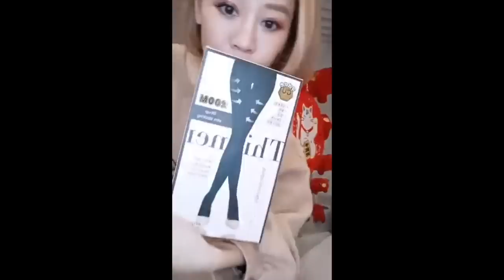chiao_亂入老公也來胸以下是腿的長長暖襪襪（直播剪輯）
謝謝老公幫我示範！哈哈哈哈哈！
4種保暖褲襪200m/400m/600m的-3cm銅離子纖女褲襪
原直播網址：
這1/24-2/10開團的airbubu「-3cm銅離子纖女褲襪」！
跟市售不一樣就是有添加
🌹銅離子纖維🌹可加強續溫、抗菌💗
重點是穿起來顯瘦.又很舒服！
腿根處環狀舒適加壓，固定好纖細腿型,
腹部+8公分加長設計防下滑！

▪️airbubu官方LINE@ ID ► ＠airbubu
關於穿搭,
在直播時
很多人問的單品大概如下：
4:35小鹿斑比上衣+同套包+鞋+ 6:44那件破壞上衣都是JollyJolly Boutique

3:10鞋子是Puma.很多特別款鞋都是請4-twinkle代買的
7:12的假兩件拼接外套
9:05雙色上衣等都同4-twinkle的
這是他們臉書社團：

4:55 / 6:44  / 9:11 的包包都是Twiggy的超多功能包！

8:50 那套的豹紋上衣是Chic Kim & Miu

8:50下身的拼接蕾絲皮裙是K.Choice

其中裡面的皮褲買不到了！
其他有細節想問的也可以在這問我喔！